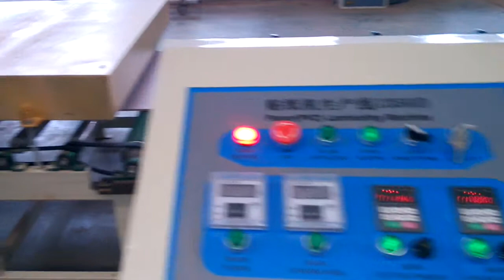paper sitcking machine for pvc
We are very professional in woodworking machines for about 12 years, the machines include paper laminating machine, profile wrapping machine, CNC routor, vacuum membrane press machine, edge bander, three row driller, cold press, uv coating machine, uv drying oven and so on.
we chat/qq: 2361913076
skype: lee.libby4